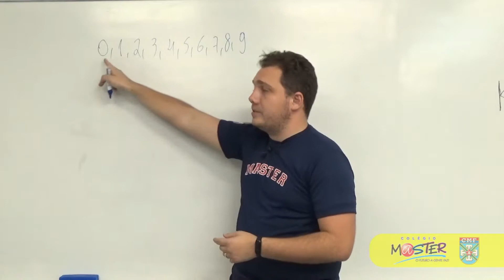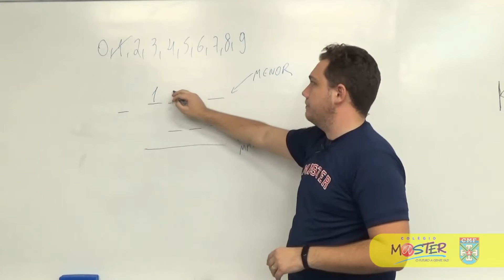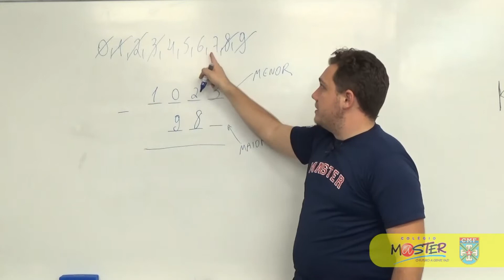Questão 20 - Simulado CMF